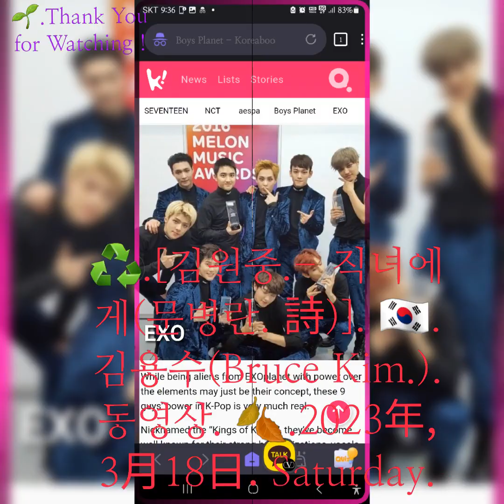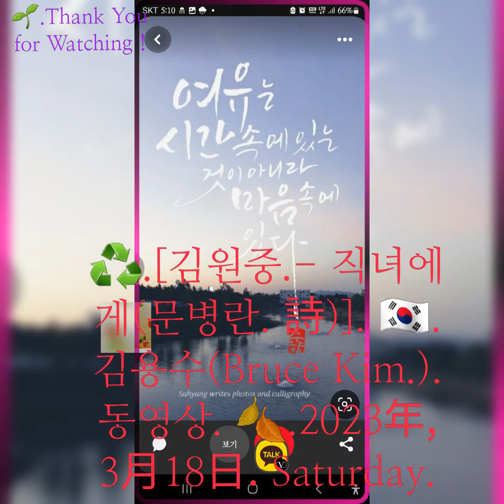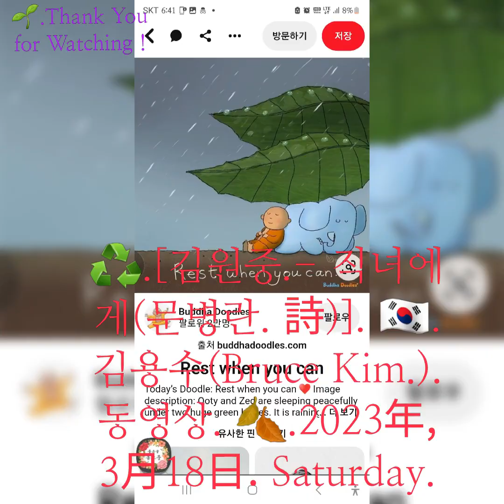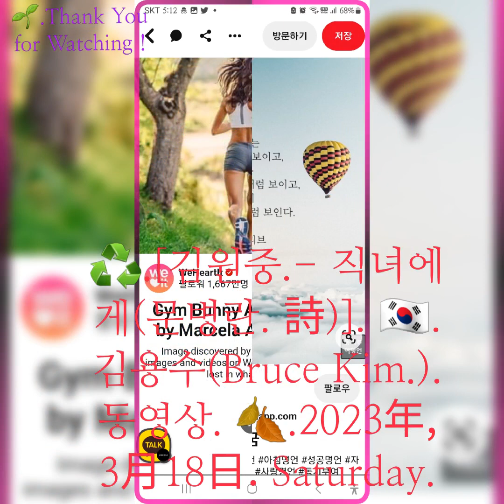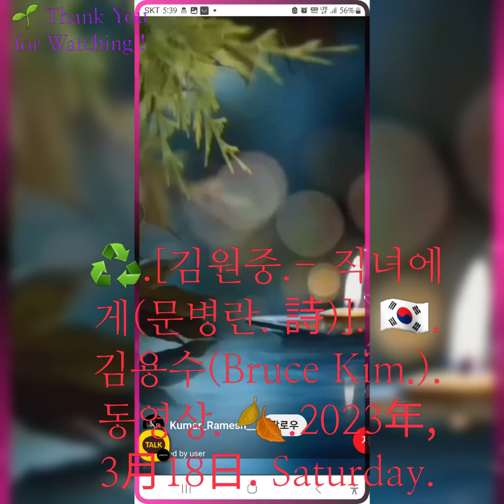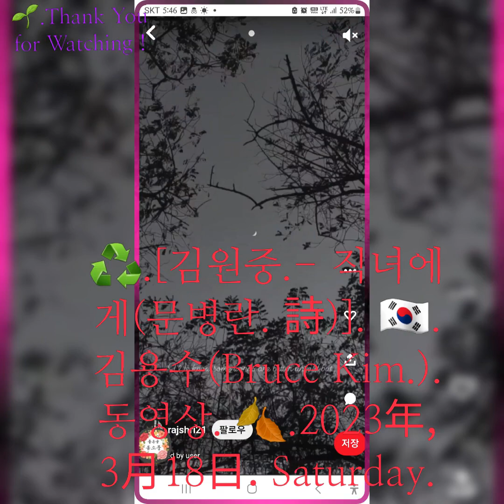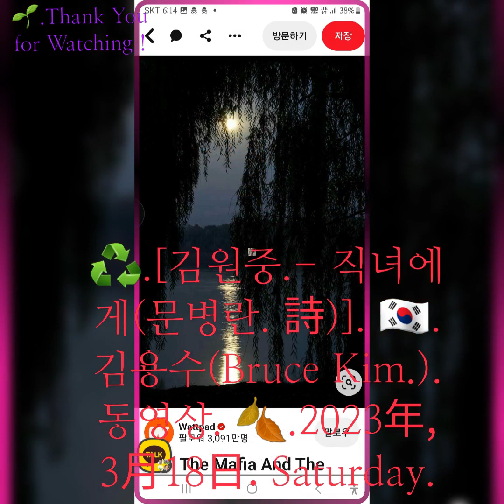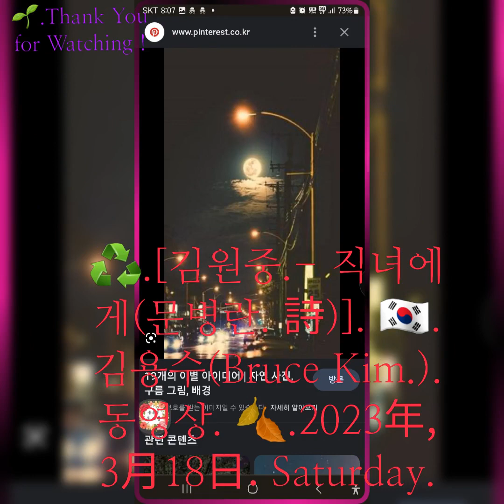♻️.[김원중.- 직녀에게(문병란. 詩)]. 🇰🇷.김용수(Bruce Kim.). 동영상.